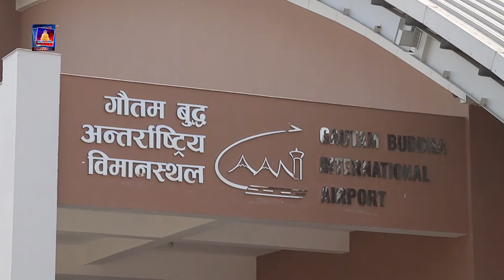REPORT BHAIRAHAWA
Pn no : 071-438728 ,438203